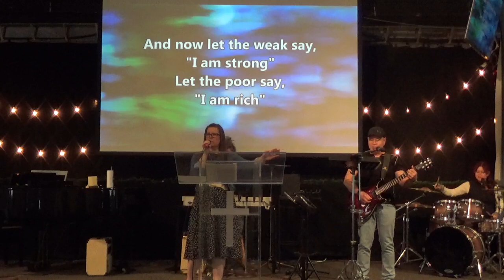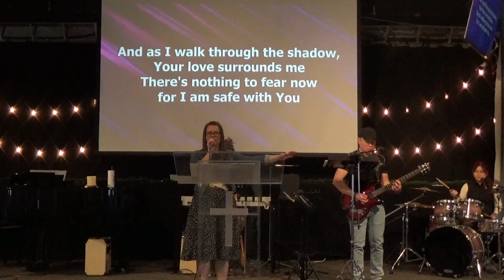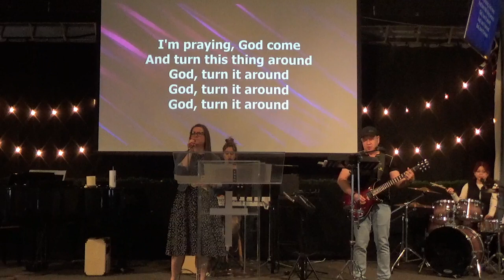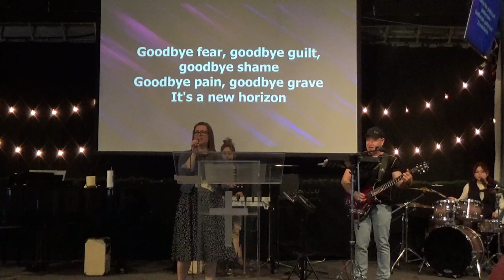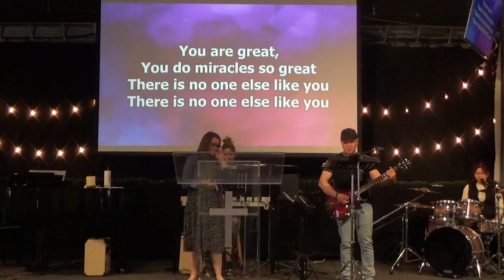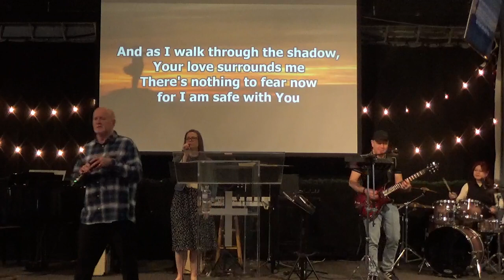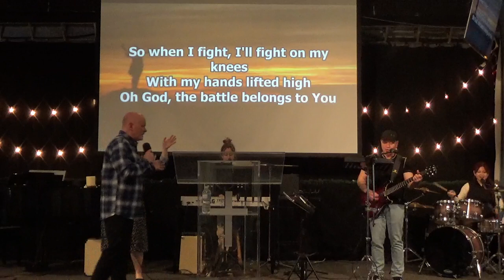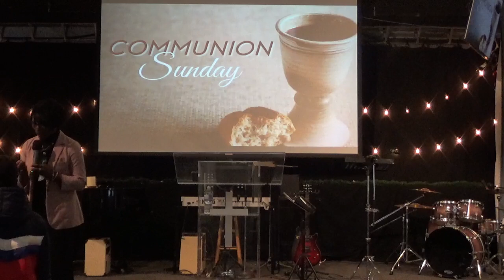The battle belongs to You | march 12 2023 | Pastor David Seymour